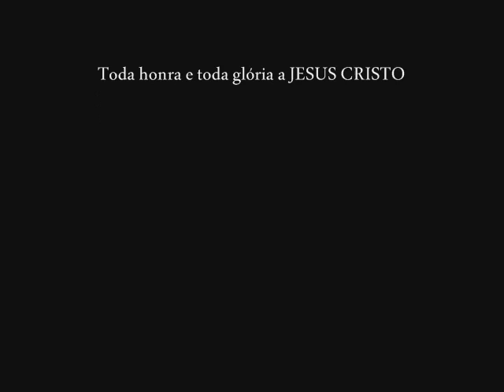Val denes vida plena